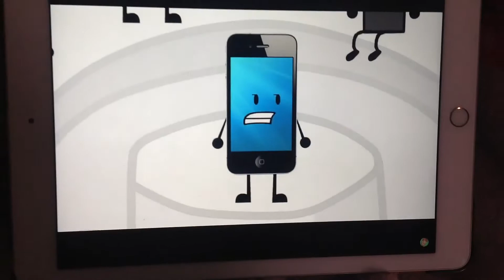MePhone says pickle screaming is annoying 2 but this time MePhone says that he wants pickle out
Out of the game hopefully your reading the description